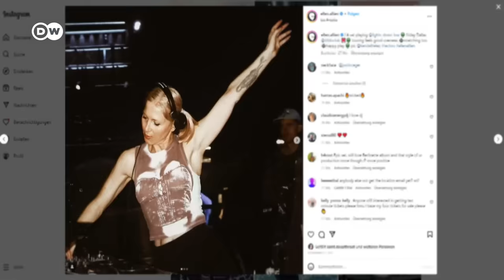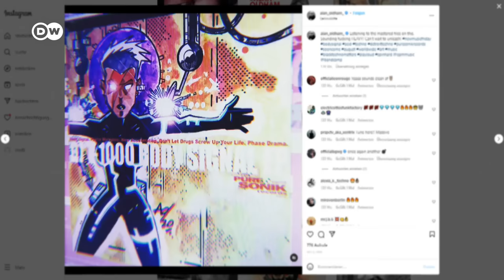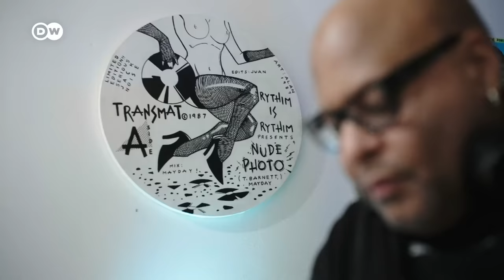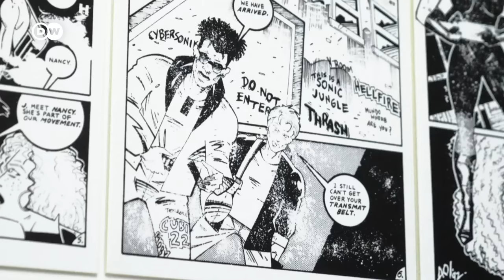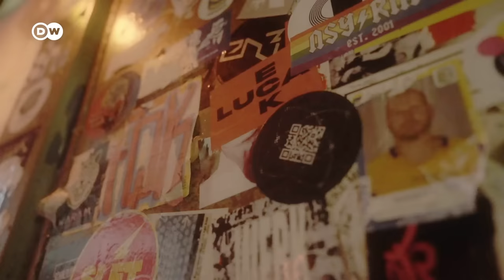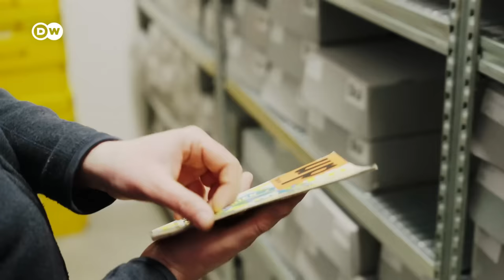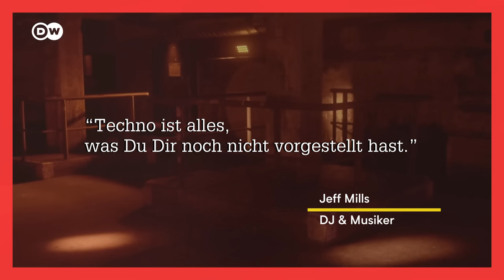Wie Techno groß wurde | DW Doku Deutsch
Vom Underground in die Hochkultur! Techno ist salonfähig geworden und läuft sogar in Konzerthäusern, wie der Berliner Philharmonie.

Aber wie kam es dazu und wo kommt der krasse Sound überhaupt her, der von Berlin aus die Welt erobert hat?

Wo liegen eigentlich die Wurzeln der Musik, die als "Sound von Berlin" bekannt ist? Techno kommt nach dem Mauerfall 1989 in Berlin groß raus. Die harten, schnellen Elektrobeats werden in düsteren Kellerclubs und heruntergekommen Gebäuden gespielt.

Die Loveparade bringt die Musik und die Party auf die Straße und lockt Raver aus der ganzen Welt in die deutsche Hauptstadt. Zum Höhepunkt, 1999, sind es 1,5 Millionen.

Berlin ist nun bekannt als die Stadt, wo die Party nie zu Ende geht. Es gibt keine Sperrstunde und in Clubs wie dem Tresor oder dem Berghain kann tage- und nächtelang durchgefeiert werden.

Aber wie ist Techno eigentlich entstanden, wo liegen die Ursprünge dieses Genres?

Kultur.Intensiv gräbt tief im Archiv, trifft Techno-Legenden in Berlin und blickt über den Atlantik nach Detroit. Welchen Einfluss haben DJs aus der ehemaligen Industrie- und Musikmetropole der USA auf Techno und welche Rolle spielen Schwarze und queere Communities bei der Entstehung des Musikgenres? Und: Wie wurde Techno zum Soundtrack für Berlin? Vieles ist seit der Entstehung von Techno in den frühen 1980er Jahren in Vergessenheit geraten.

"Jede Art von Musk entsteht aus einer anderen Musik", sagt die Detroiter DJ Stacey Hotwaxx Hale, “egal was es ist!" Zeit, die Geschichte neu aufzurollen.